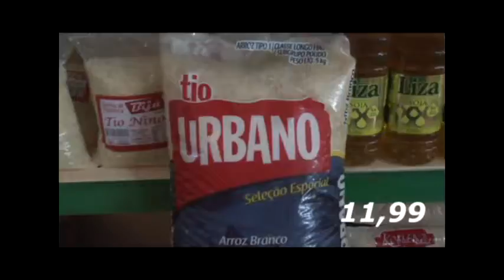VER GILMAR FALA SOBRE A TERRA LEGAL E O DIREITO QUE O CIDADAO TEM SOBRE A AREA DA UNIAO